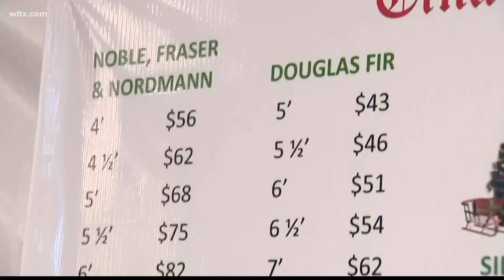How supply chain problems may affect the holiday season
Locally grown Christmas trees are in abundance, other species not so much